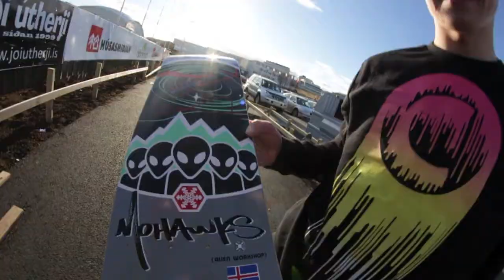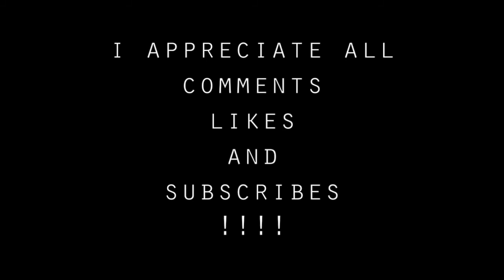THIS IS RÓSANT - EPISODE TWO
LIKE PLP'S FACEBOOK!!

I appreciate all comments, likes and subscribes!!